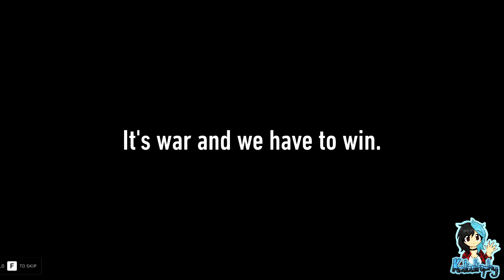Back 4 Blood ¦ Closed Alpha ¦ Part #05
~PLEASE¤READ¤THE¤DESCRIPTION~

Massive, special thank you to Warner Bros. for providing me with access to the Back 4 Blood Closed Alpha (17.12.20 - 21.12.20). It has been amazing to have the opportunity to give it a go, and I loved every minute of it!

Back 4 Blood is a thrilling cooperative first-person shooter from the creators of the critically acclaimed Left 4 Dead franchise. Experience the intense 4 player co-op narrative campaign, competitive multiplayer as human or Ridden, and frenetic gameplay that keeps you in the action.

Players:

Braigar
Katastrophy_x
Sapphire_the_Fox

Game: Back 4 Blood - Developed by Turtle Rock Studios / Produced by Warner Bros. Games